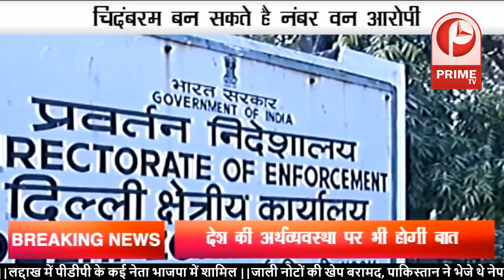नेतन्याहू सितंबर में आएंगे भारत....... इन अहम फैसलों पर होगी चर्चा......